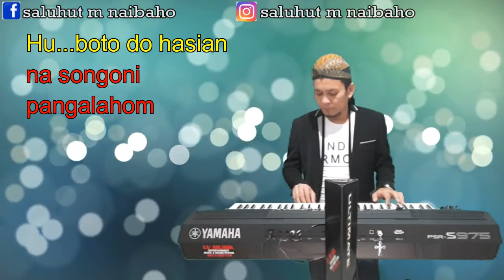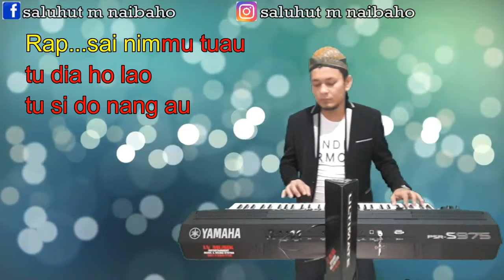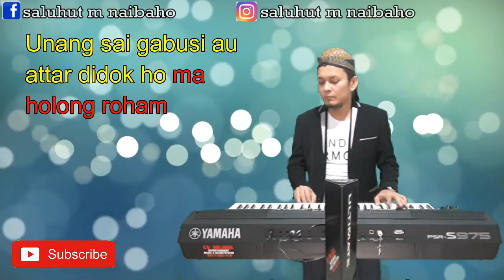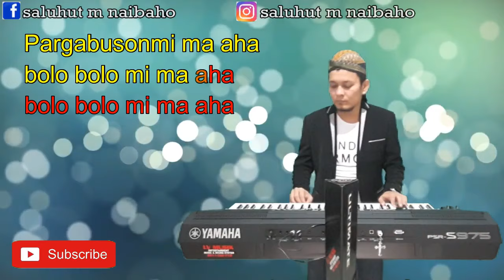RAP SAI NIMMU TUAU [KARAOKE BATAK] NADA DASAR WANITA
RAP SAI NIMMU TUAU [KARAOKE BATAK]

Cipt : Andolin Sibuea.

Rap sai nimmu tu ahu
Tu dia ho laho,
Tu si do nang ahu
Dung tundalanmu,
lupa do ho

Hu boto do hasian
Na songoni do pangalahom
Molo adong di kantunghi
Rap hita ito
sai nimmu tu ahu

Unang sai gabusi ahu
Attar di dok ho ma,
holong roham
Pargabusanmi ma aha
bolo-bolo mi ma aha